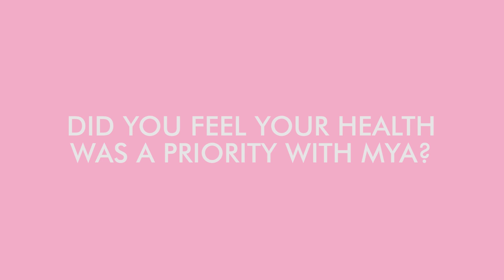My MYA Breast Enlargement Journey - Part 1 | Aston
Watch Aston discuss her breast enlargement experience with MYA. Talking honestly and openly about why she decided to go ahead with her procedure and her patient coordinator and surgeon consultations